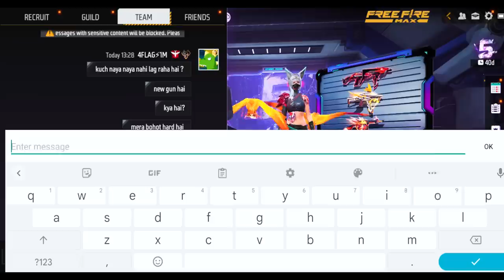1 VS 4 NEW EVO M1887😍 IPHONE XR⚡️POCO F3📲 SETTINGS ⚙️ HUD + SENSI + DPI [FREE FIRE HIGHLIGHTS]😍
1 VS 4 NEW EVO M1887😍 IPHONE XR⚡️POCO F3📲 SETTINGS ⚙️ HUD + SENSI + DPI [FREE FIRE HIGHLIGHTS]😍

this video iPhone mobile 3 finger claw free fire gameplay handcam video
Love you
🔥 Nepal 🇳🇵
🔥 Satisfactory 🤍

📱 Celular:
iPhone Xr / Poco F3

🖥  Editor:
Adobe Premire Pro